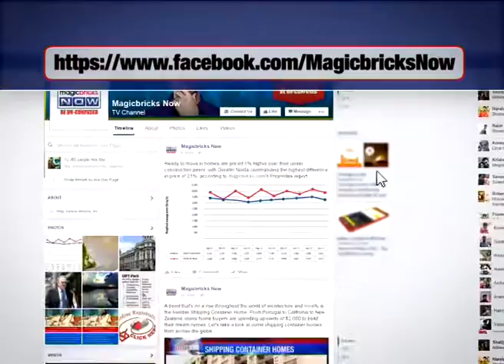Delhi’s delimitation: Will Congress gain from AAP-BJP standoff? - The News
Ahead of the upcoming civic body elections in Delhi this April, boundaries of 272 municipal wards have been redrawn. But this delimitation exercise has created problems for sitting councilors in many wards that will have to woo voters in new areas all over again.